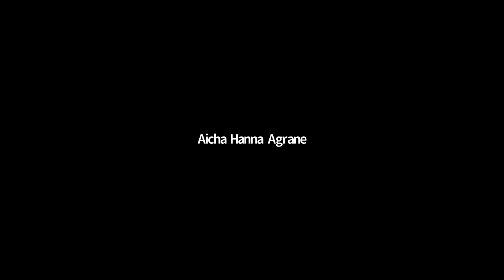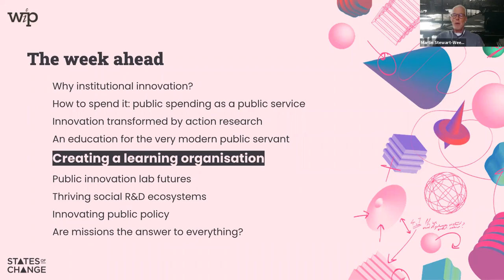WiP: An education for the very modern public servant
The problems that face governments the world over have shifted, and so too, the approach and skills needed to respond to them. What does the curriculum of the modern public servant look like, and how does the best education for a government fit for today take shape?

Exploring an emerging education for public administration, Martin Stewart-Weeks guides a session to explore with Beth Noveck from Gov Lab, Daniel Gerson from OPSI, Rod Glover from Monash University, Sally Washington and Subho Banerjee from ANZSOG and Sam Hannah-Rankin from the Victorian Public Service commission, the possibilities and pitfalls for how we can better prepare the public servants of today and tomorrow.